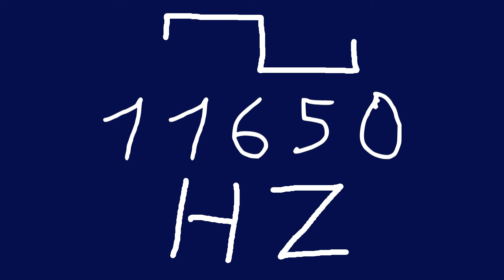11650 hz square